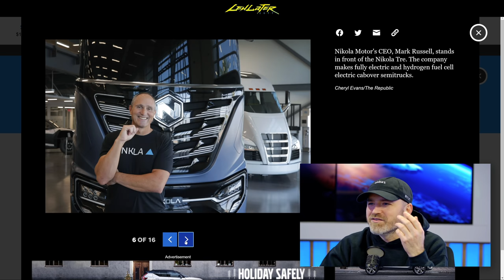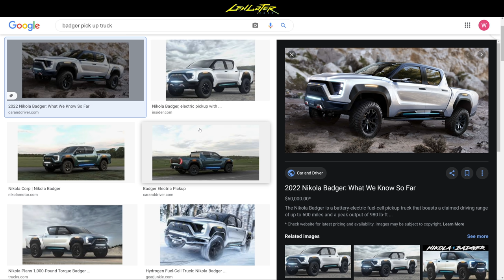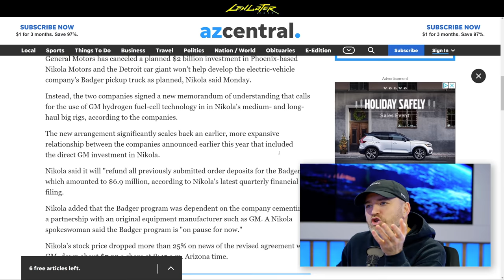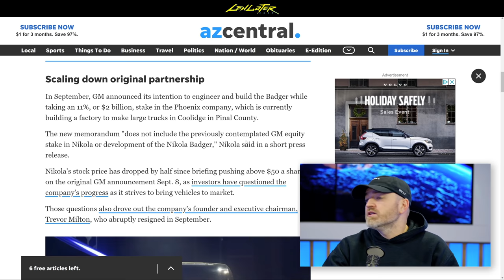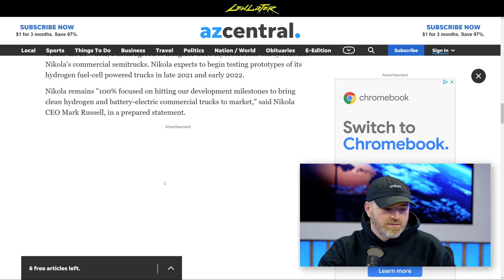RIP Nikola Badger Electric Truck